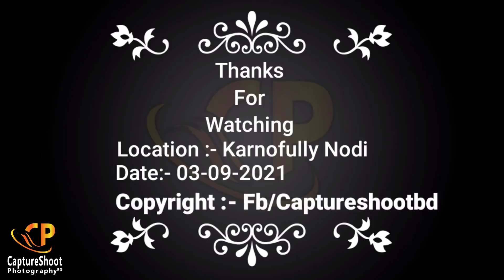traveling_video_Chittagong captureshootbd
Place:- karnofully Nodir par
Credit by:- CaptureShoot Photography BD
travelling song,
travelling music,
travel,
travelling Chittagong,
videography,captureshootbd